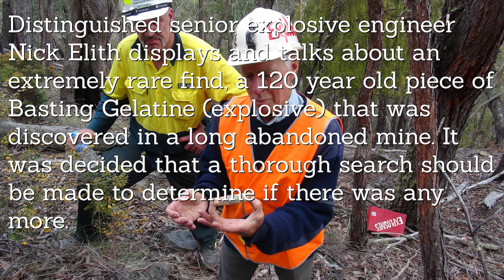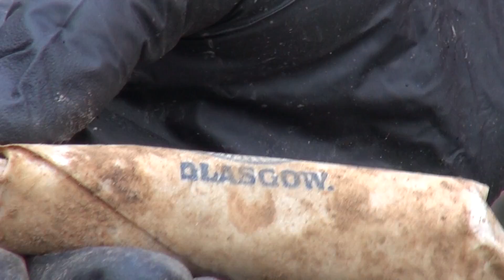120+ year old explosive found in abandoned mine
Distinguished senior explosive engineer Nick Elith displays and talks about an extremely rare find, a 140 year old piece of Basting Gelatin (explosive) that was discovered in a long abandoned mine. It was decided that a thorough search should be made to determine if there was any more. Experts examined the mine and determined that because of the many internal cave-ins it was very unsafe and the best course of action was to seal the entrance… using explosives of course!

This is a much longer re-edit of an old 2017 video that previously only showed the action.

Just in case you are wondering the old stuff did indeed go bang when tested.